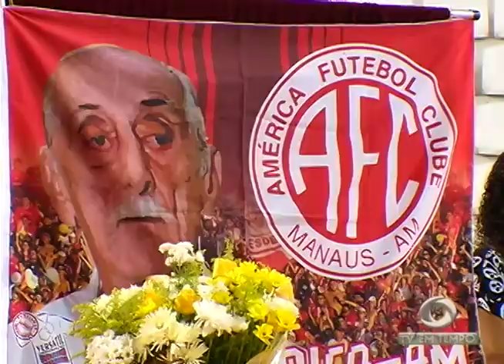Boletim Em Tempo (08.11.2017) Noite